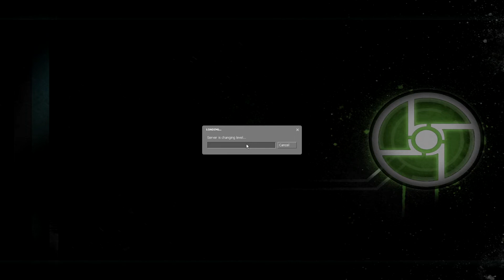He's KILLING the BABIES! Half Life 2 Synergy #13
Oh, lemme just abort that for you...

Squish all the baby antlion larvae.

Happy troll
akty X
harmful or fata, enigmatic, enter the party, arcadia

1998. HALF-LIFE sends a shock through the game industry with its combination of pounding action and continuous, immersive storytelling. Valve's debut title wins more than 50 game-of-the-year awards on its way to being named "Best PC Game Ever" by PC Gamer, and launches a franchise with more than eight million retail units sold worldwide.

NOW. By taking the suspense, challenge and visceral charge of the original, and adding startling new realism and responsiveness, Half-Life 2 opens the door to a world where the player's presence affects everything around him, from the physical environment to the behaviors even the emotions of both friends and enemies.

The intense, real-time gameplay of Half-Life 2 is made possible only by Source®, Valve's new proprietary engine technology. Source provides major enhancements in:

Characters: Advanced facial animation system delivers the most sophisticated in-game characters ever seen. With 40 distinct facial "muscles," human characters convey the full array of human emotion, and respond to the player with fluidity and intelligence.
Physics: From pebbles to water to 2-ton trucks respond as expected, as they obey the laws of mass, friction, gravity, and buoyancy.
Graphics: Source's shader-based renderer, like the one used at Pixar to create movies such as Toy Story® and Monster's, Inc.®, creates the most beautiful and realistic environments ever seen in a video game.
AI: Neither friends nor enemies charge blindly into the fray. They can assess threats, navigate tricky terrain, and fashion weapons from whatever is at hand.